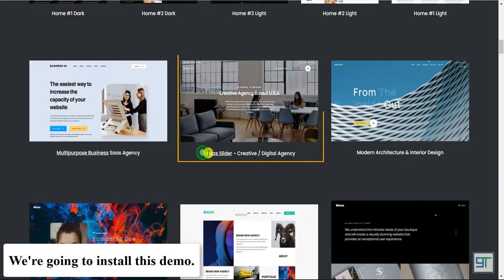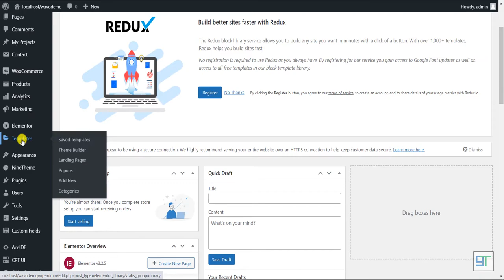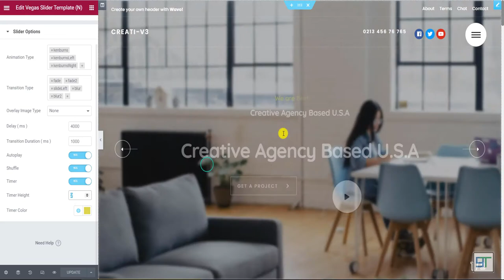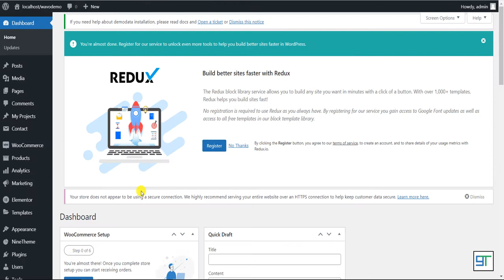Wavo - How To Install Vegas Slider - Creative / Digital Agency Demo?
You can easily install the Vegas Slider - Creative / Digital Agency demo by watching our video.

If you want to buy the theme in the video and see it more closely, go to the

We will get back to you as soon as possible.

Visit our themeforest profile.